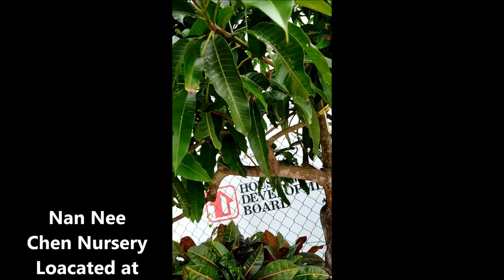Nursery Tour Singapore @ Ban Nee Chen Nursery | নার্সারী টুর সিঙ্গাপুর | সিঙ্গাপুর নার্সারী হাউস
Hello Everyone, this is my first plant video and I will be doing nursery tour/plant store tour in Singapore

মাত্র ৫ মিনিটে Logo ডিজাইন